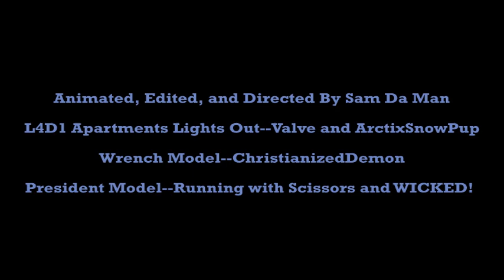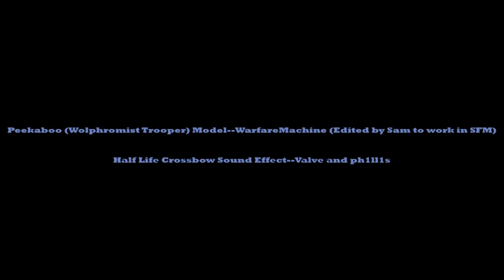Peekaboo: Origins (Metal Pipe Edition)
A low effort meme suggested to me by one of my friends. I replaced all of the sounds in Peekaboo: Origins with a metal pipe sound effect...that's it.